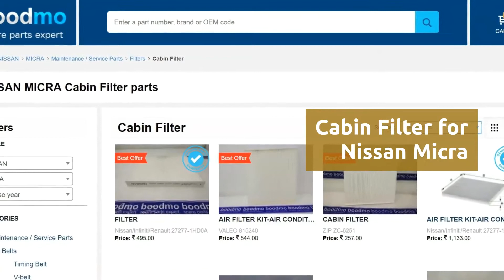Cabin Filter for Nissan Micra